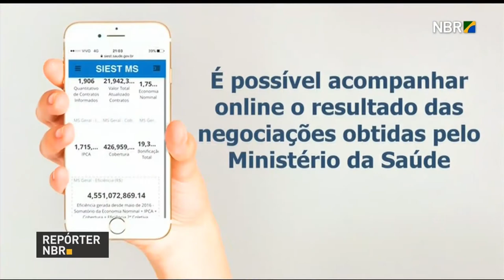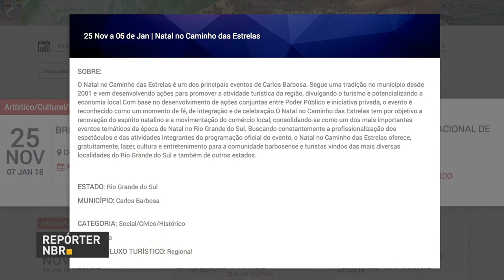BOLETIM REPÓRTER NBR 9h - 5 de janeiro de 2018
REPÓRTER NBR 9h - 05.01.18: confira a agenda do presidente Michel Temer nesta sexta-feira (5). Veja também: Medida Provisória que amplia o saque do FGTS entra em vigor neste sábado (6).